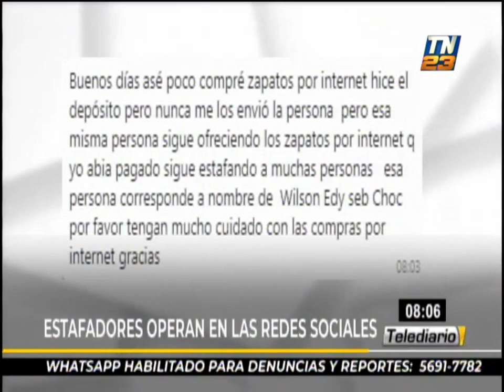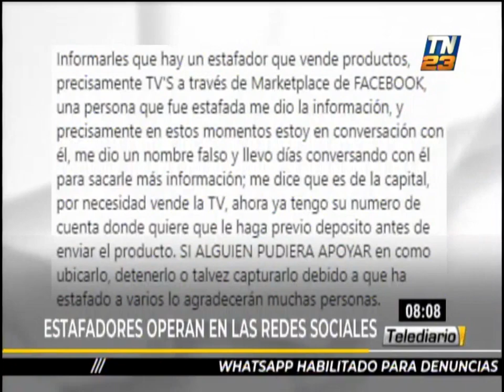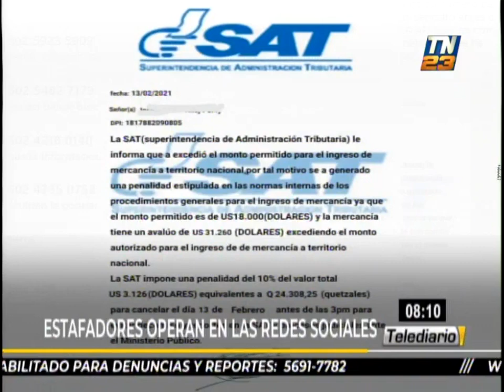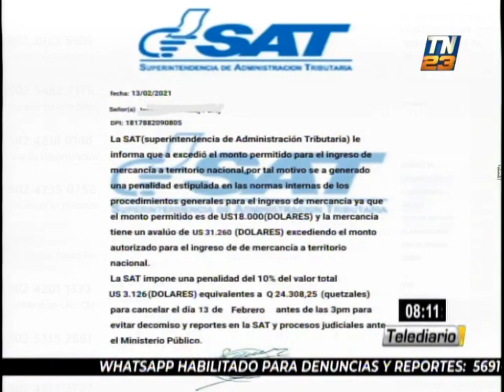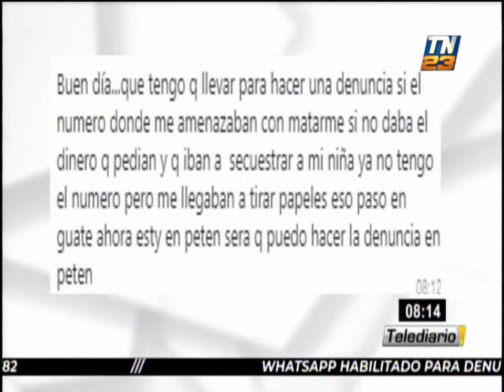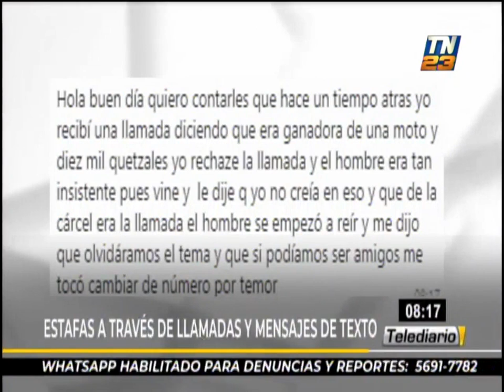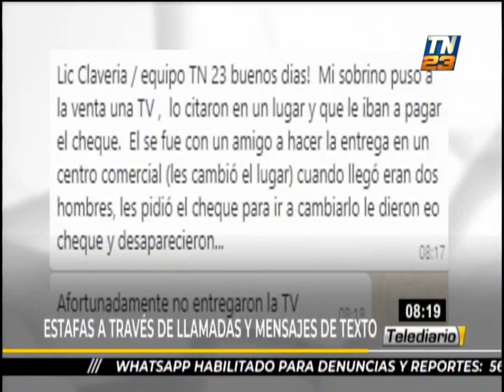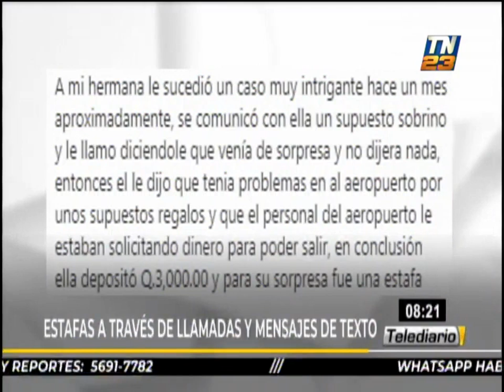Revisamos los tipos de estafa en Guatemala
Nuestro experto comentó los mensajes de la ciudadanía en Telediario Al Amanecer.